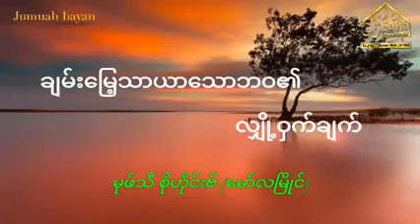Mufti Sohaib Mawlamyine || Myanmar Bayan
Mufti Sohaib Mawlamyine || Myanmar Bayan ||  @Ummaty Ummaty